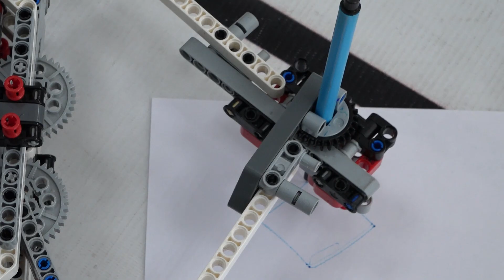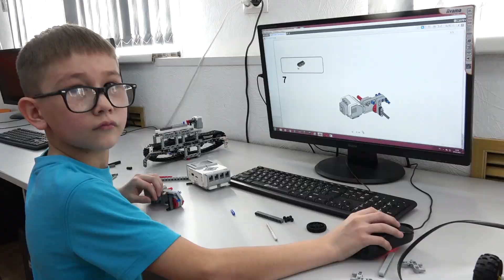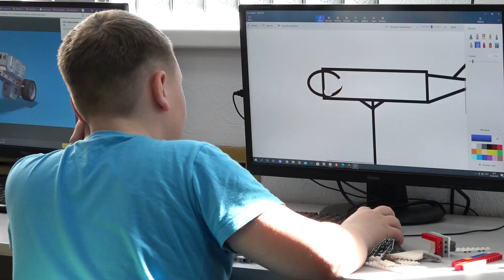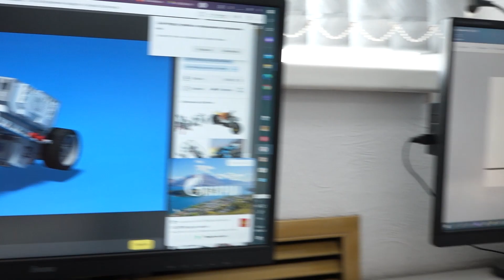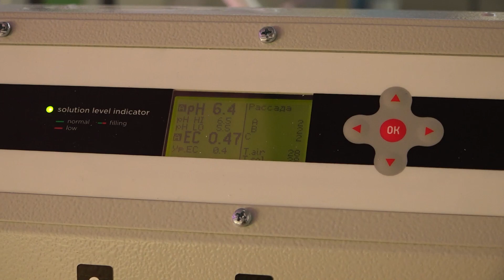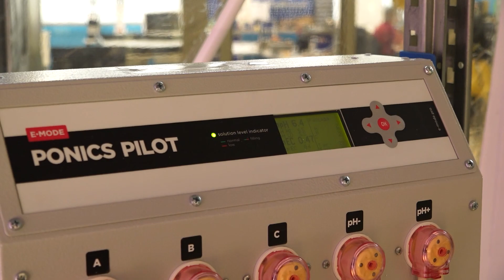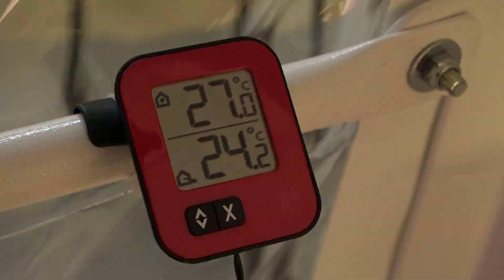Ура! Дети! - Абакан 24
Выпуск №12 🙂